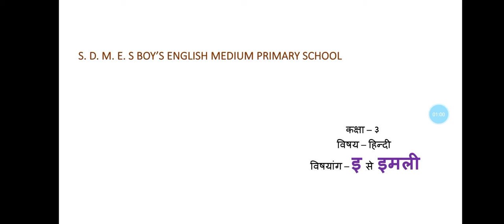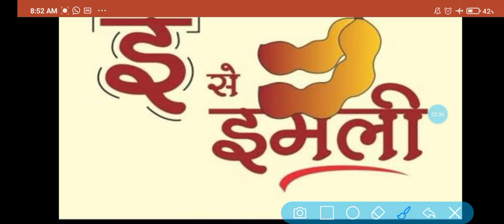STD- 3 subject- hindi ch-3 इ से इमली